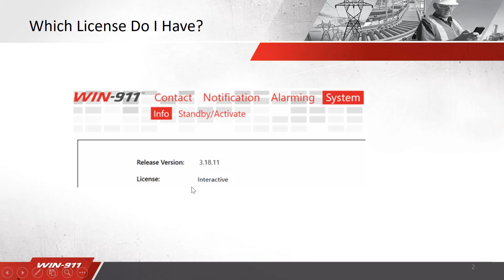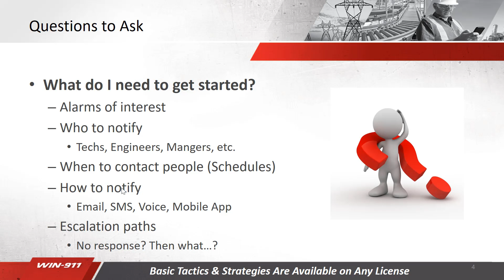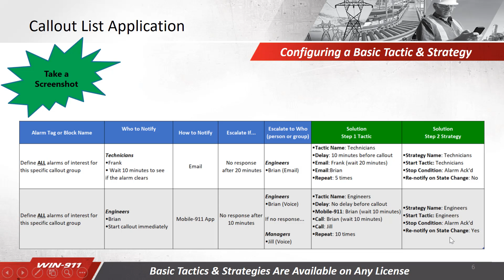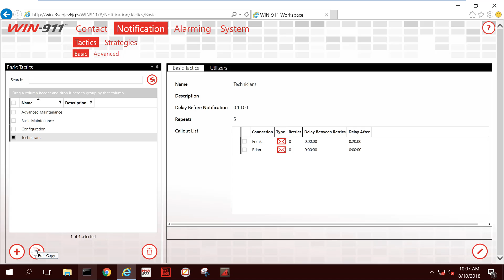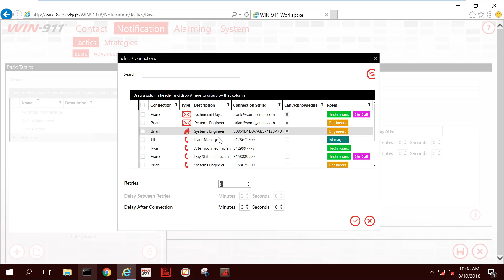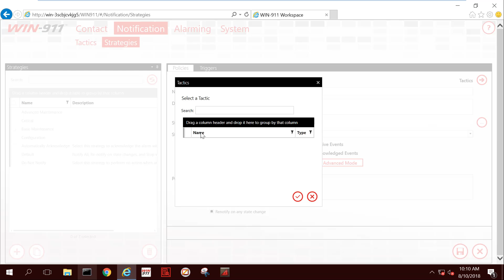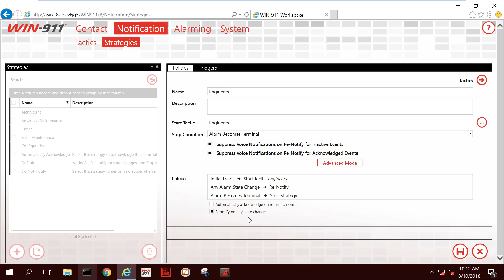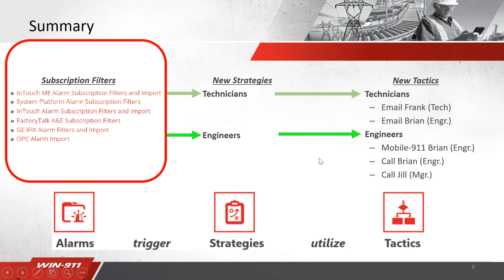Basic Tactics and Strategies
Overview and a step by step walkthrough for configuring Basic Tactics and Strategies.

Strategies are the start, stop and renotify policies.
Tactics are the callout list of people.

An alarm starts a strategy, which starts a tactic.